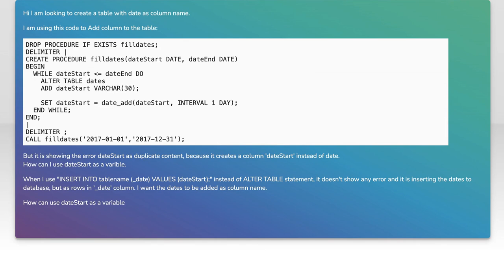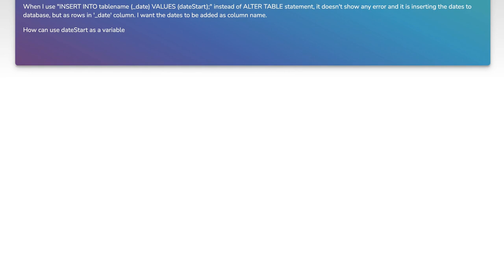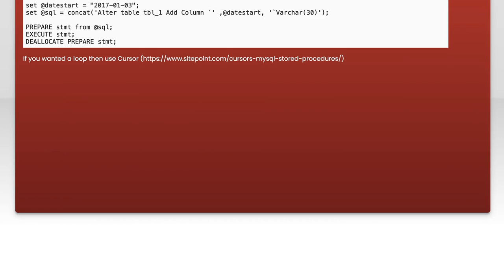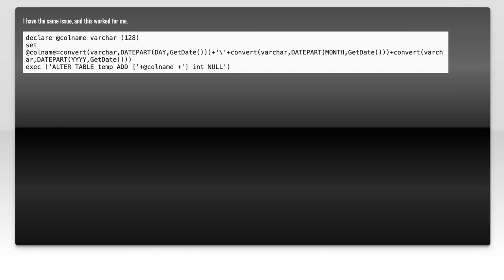my sql use a variable in the ALTER TABLE ADD COLUMN statement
mysql: my sql use a variable in the ALTER TABLE ADD COLUMN statement

Related to: mysql, database, alter-table, mysql-variables